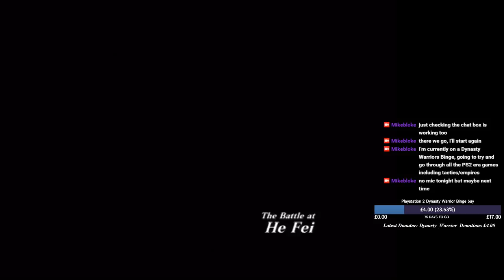Dynasty Warriors 2: Battle at He Fei as Zhou Yu of Wu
This is the 4th battle for Zhou Yu of Wu. 242 kills, 4432 points, 26m 35s -- Watch live